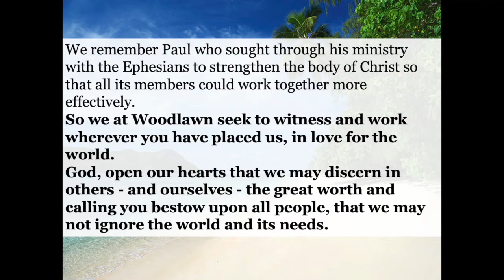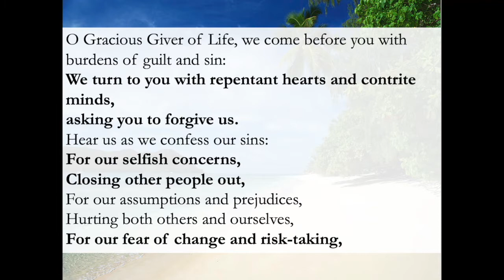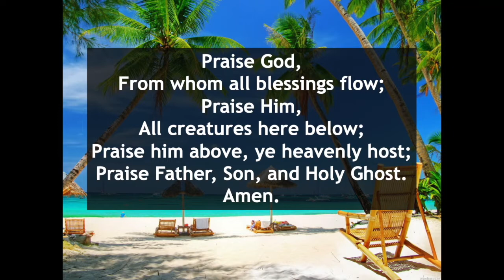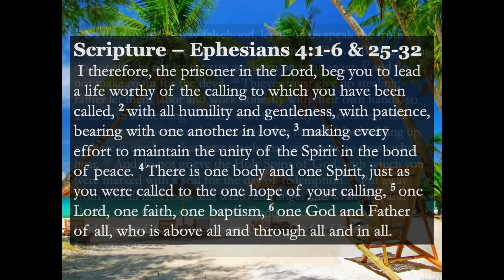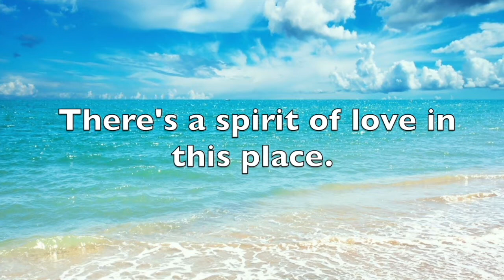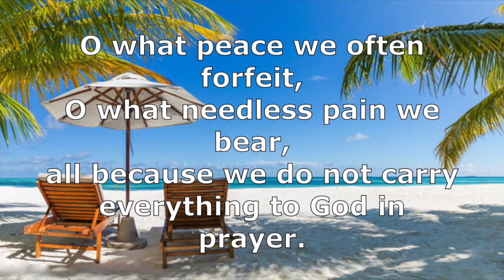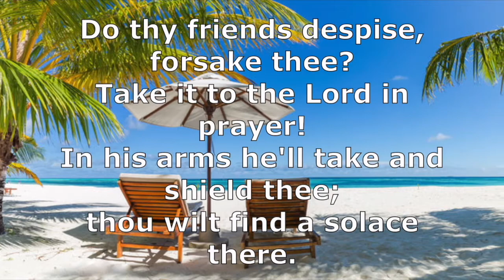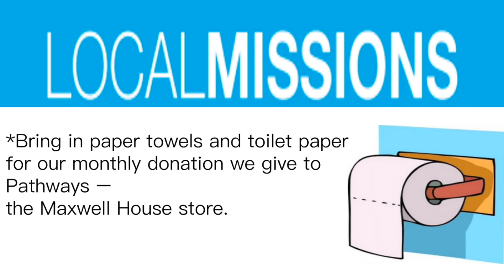Woodlawn Augusta UMC Service - August 1st, 2021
Welcome to Woodlawn UMC Augusta's Online Service!! We are so glad that you have chosen to worship with us today!! Welcome to you from wherever you are!!

Our scriptures for today come from Ephesians 4:1-6 & 25-30

As a prisoner for the Lord, then, I urge you to live a life worthy of the calling you have received. 2 Be completely humble and gentle; be patient, bearing with one another in love. 3 Make every effort to keep the unity of the Spirit through the bond of peace. 4 There is one body and one Spirit, just as you were called to one hope when you were called; 5 one Lord, one faith, one baptism; 6 one God and Father of all, who is over all and through all and in all.

25 So then, putting away falsehood, let all of us speak the truth to our neighbors, for we are members of one another. 26 Be angry but do not sin; do not let the sun go down on your anger, 27 and do not make room for the devil. 28 Thieves must give up stealing; rather let them labor and work honestly with their own hands, so as to have something to share with the needy. 29 Let no evil talk come out of your mouths, but only what is useful for building up, as there is need, so that your words may give grace to those who hear. 30 And do not grieve the Holy Spirit of God, with which you were marked with a seal for the day of redemption. 31 Put away from you all bitterness and wrath and anger and wrangling and slander, together with all malice, 32 and be kind to one another, tenderhearted, forgiving one another, as God in Christ has forgiven you.

Order of Worship:
Greeting
Opening Hymn: "Fill My Cup, Lord"
Prayer of Confession
"Fly Away Medley"
Scripture – Ephesians 4:1-6 & 25-32
Summer Sunday Praise Response: "There's A Spirit Of Love In This Place"
Sermon - "The Mature Church" - Rev. Bernard S. Mason
Closing Hymn: "What A Friend We have In Jesus" - Woodlawn Chancel Choir

*All songs are merely used for religious purposes. Woodlawn UMC does not claim the rights to any of the music used throughout the service and gives full accreditation to the songs' composers*